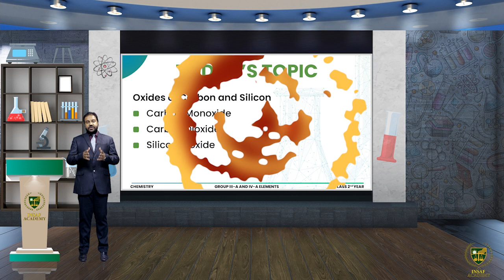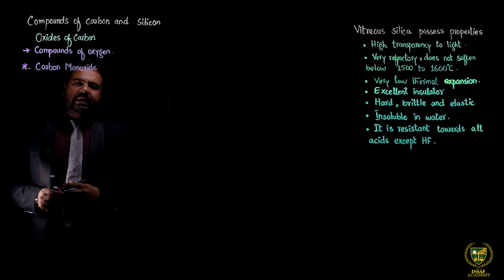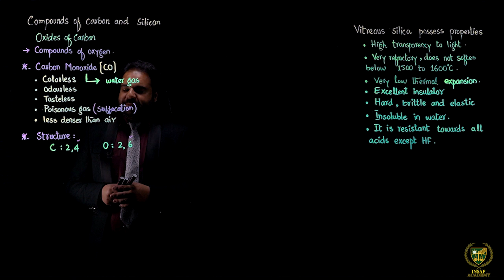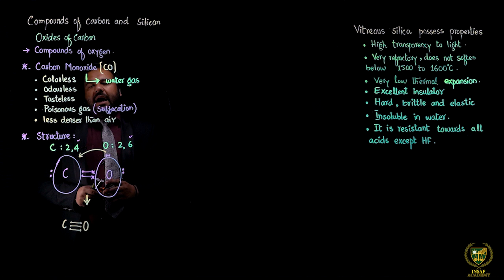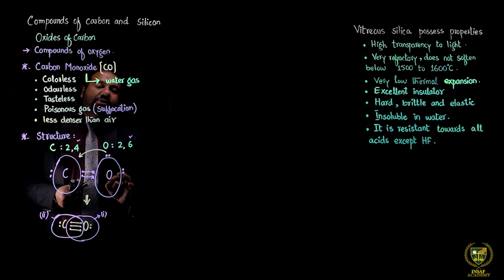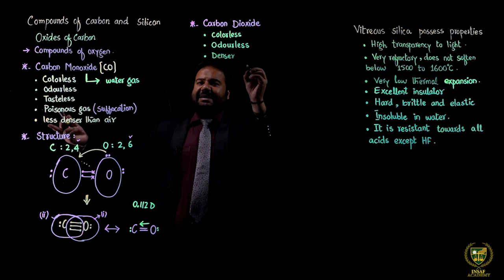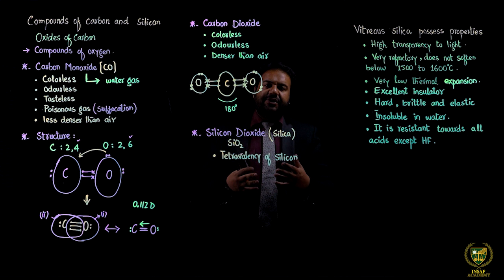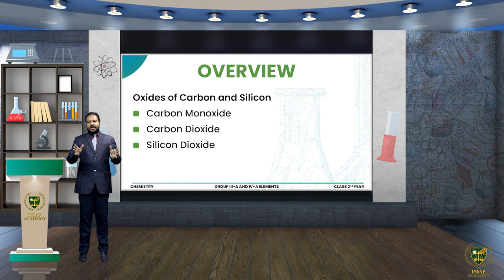Oxides of Carbon and Silicon | 12th chemistry | Chp 03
Dear Students
Oxides of Carbon and Silicon.